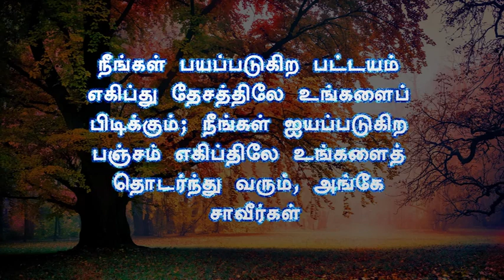Short message 178